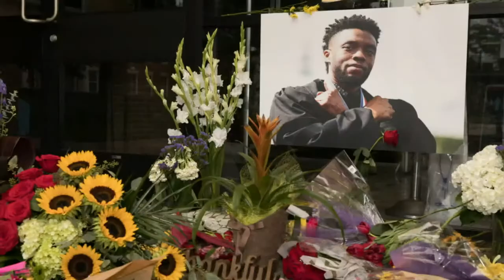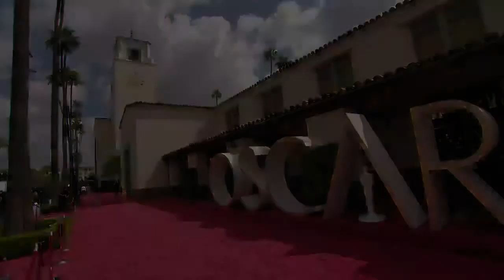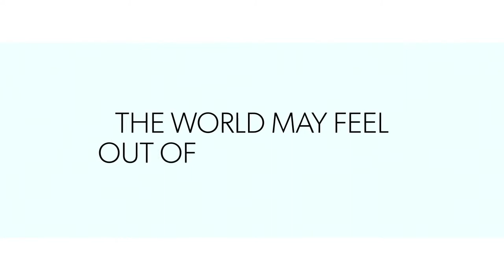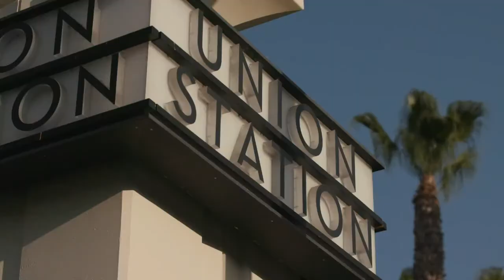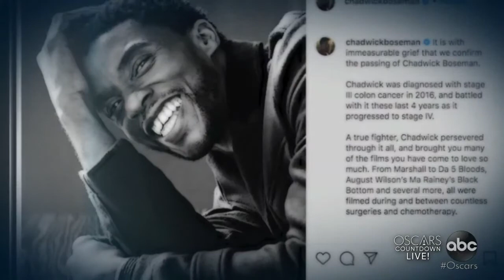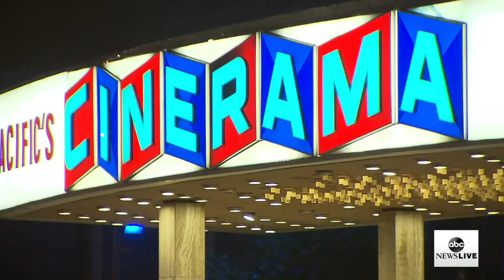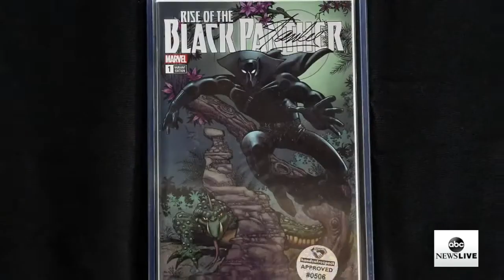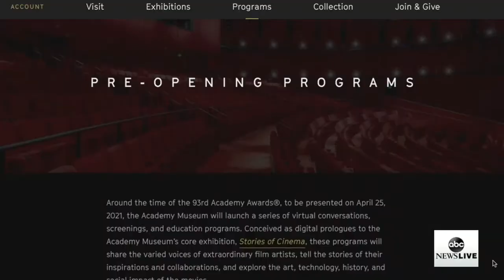Oscars Countdown, LIVE! Preview of the 93rd Oscars ceremony